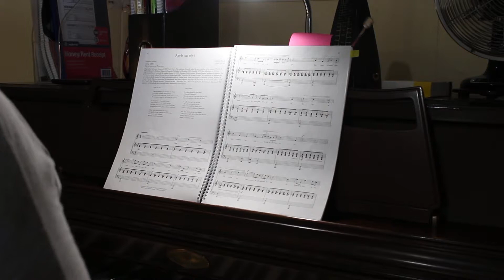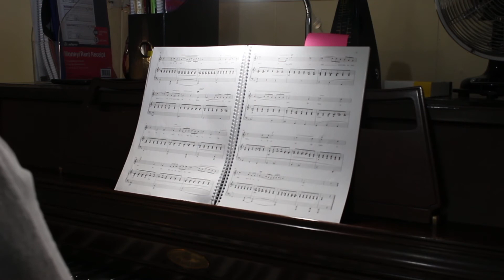Après Un Rêve, Gabriel Fauré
This is the vocal part for Après Un Rêve, a beautiful french piece by Gabriel Fauré.